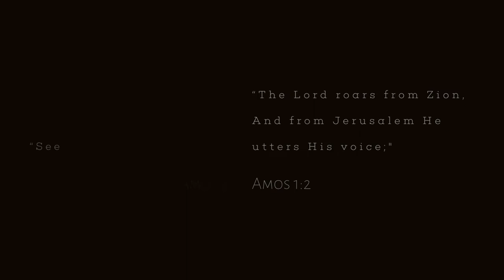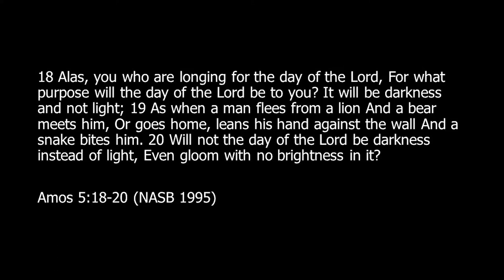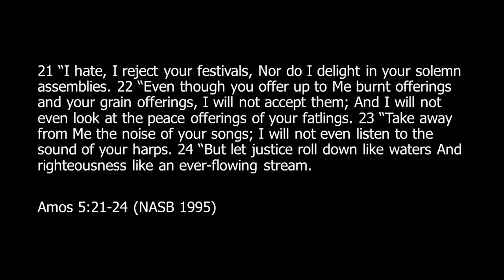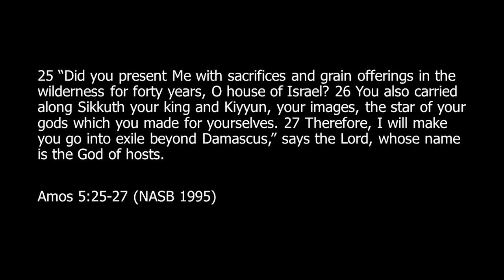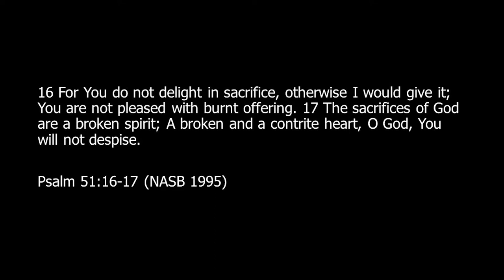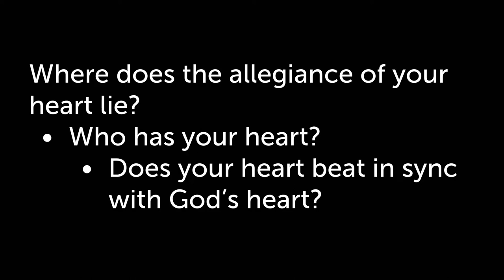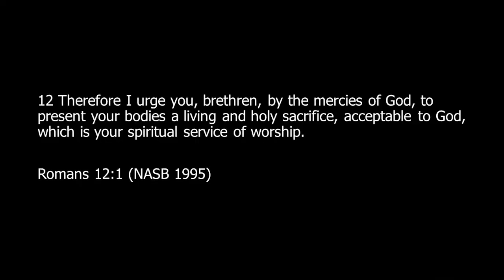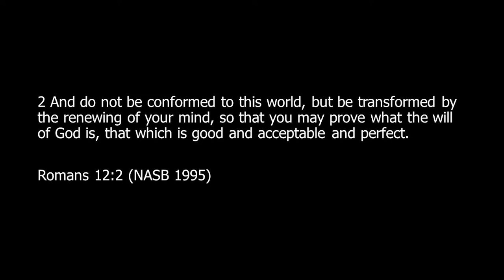07/10/22 - Stephen Reid (Sermon) | Mission Point Community Church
Chapters
0:00 - Start/Message: The Heart of Worship - Amos 5:18-27
40:25 - Response
43:59 - Closing